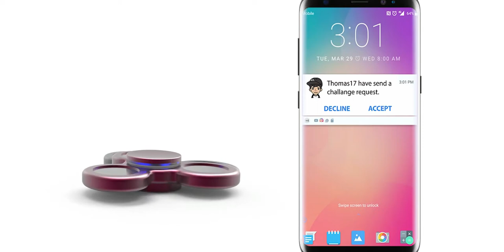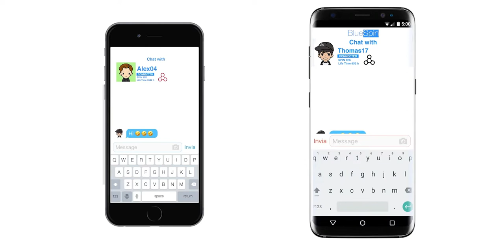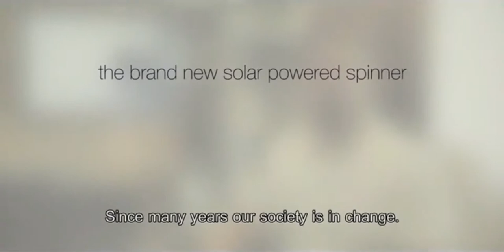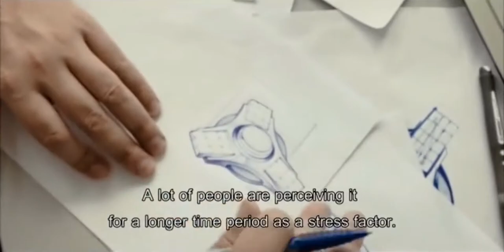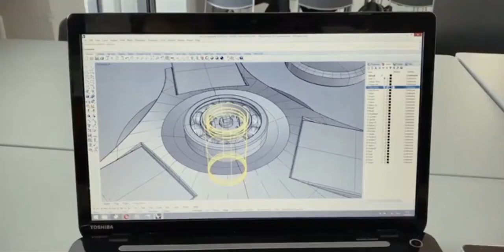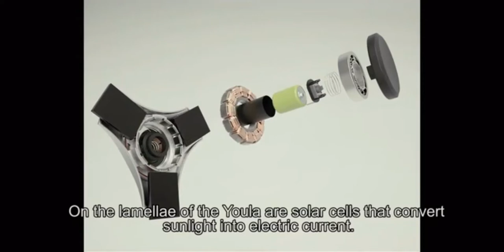TekFid: Amazing fidget spinners you did not know exist (18:9 aspect ratio)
18:9 screen ratio, compatible with LG V30, Samsung S8, S8+, Google Pixel 2 XL, Samsung Galaxy Note 8, LG G6, LG Q6, LG Q6+ and LG Q6a, Huawei Honor 9i, Micromax Canvas Infinity, Xiaomi Mi Mix 2, etc.

TekFid:  A fidget spinner is a ball-bearing device that the user can rotate between fingers.  It can be made of plastic, metal or various other materials that are custom made.   Fidget spinners are now the hottest toy and being marketed as an antidote for attention deficit hyperactivity disorder, anxiety and or quick stress release tool for kids as well as adults.

While there are numerous types of spinners in the market now, take a look at this list of unique spinners that you probably have not heard before.

Also if you own any new 18:9 aspect ratio screen mobile device, you can enjoy this video to your phone's fullest render.